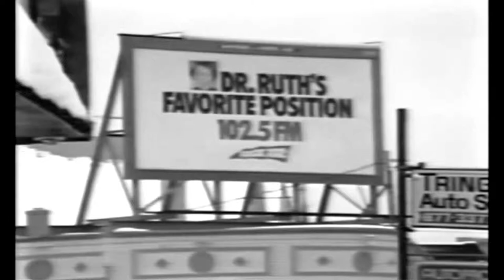Flash And The Pan - Walking in the rain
Recorded at Albert Studios, Sydney, Australia.
(P) 1979 Ensign Ltd.
Créditos
Bass – Les Karski
Drums – Ray Arnott
Guitar, Vocals – Harry Vanda
Piano – Warren Morgan
Producer – Vanda And Young*
Synthesizer, Lead Vocals – George Young
Written-By – Harry Vanda And George Young* (tracks: A1 to A4, B1 to B5)
Phonographic Copyright (p) – Ensign Ltd.